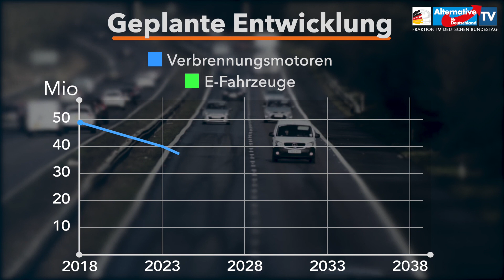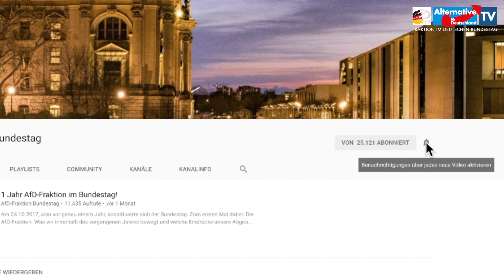Das Märchen von der Elektromobilität! - Dr.-Ing. Dirk Spaniel - MdB AfD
Nach dem Willen der Altparteien sollen in den kommenden Jahren alle Verbrennungsmotoren von den Straßen verschwinden und durch Elektrofahrzeuge ersetzt werden. Ein völlig unrealistisches Ziel, denn um die benötigte Ladekapazität bereitstellen zu können, wären riesige zusätzliche Stromkapazitäten notwendig.